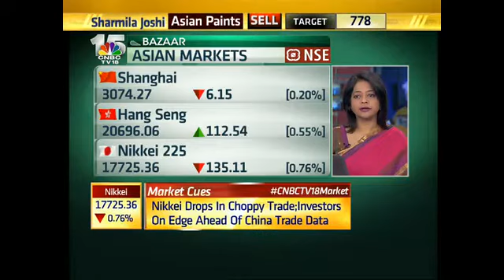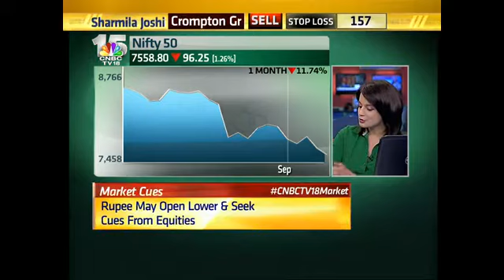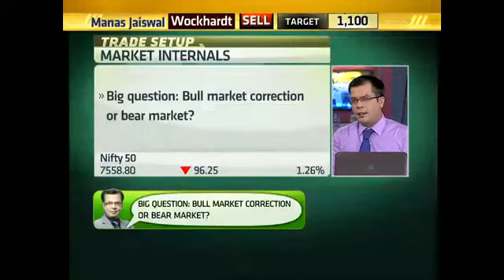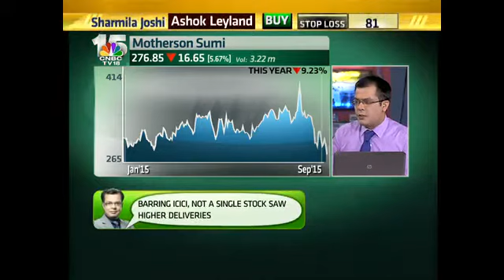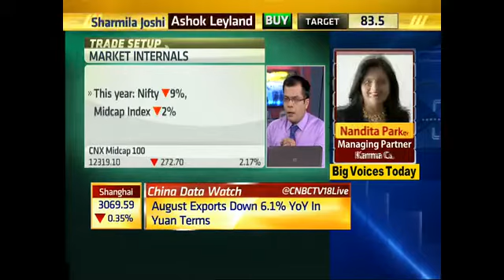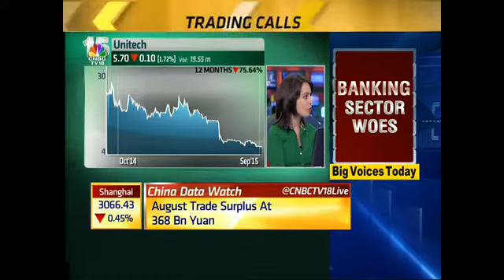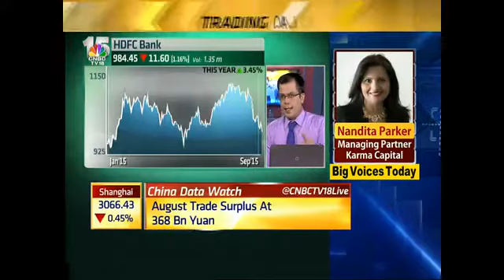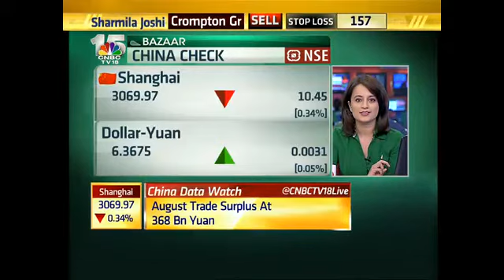Market: 20% Fall In 4 Months - September 8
An update on the current mkt scenario